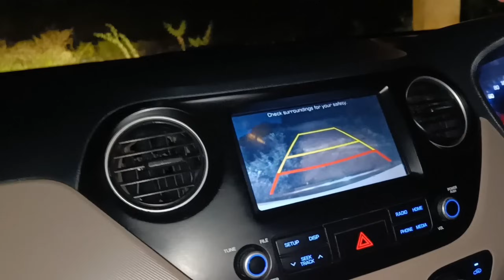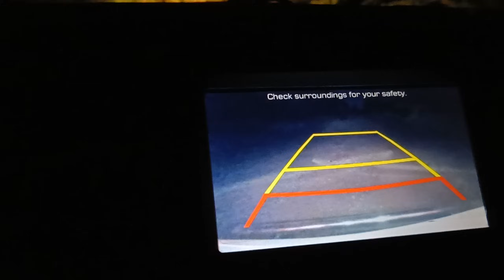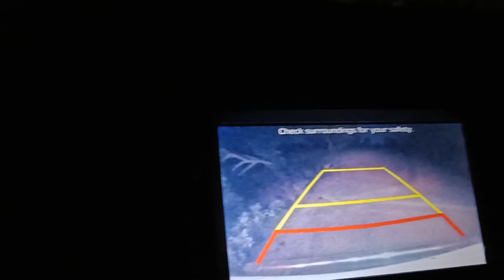అర్ధరాత్రి రోడ్ పైన కారును ఆపుతున్న అమ్మాయీ ఆత్మ|car challenge ghost hunting |part 2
In this car challenge, we're going to explore the infamous womans murder scene. Along the way, we'll be ghost hunting in a car!

This car challenge is sure to be a fun and thrilling experience! Not only will we be investigating the murder scene, but we'll also be ghost hunting in a car! This will be a unique and exciting way to spend a Halloween night!

In this video, I participated in the car challenge in Extremely Haunted Forest (went worng ). As you can see, I had a lot of fun, but I also went wrong somewhere along the way. In this second part of the car challenge, I'm going to show you how to capture ghost hunting videos that are sure to give you the chills!

HaiifrieThihis video erpose only entertainment so don't take seriously in this video all actio
ns are created by your team so please don't do this type of activities any places school and Colleges ext..our team storng li recommend... your family member Royal vihari...

హాయ్ ఫ్రెండ్స్ ఈ వీడియో కేవలం మీ వినోదం కోసం మాత్రమే ఇందులో ఉండే సన్నీ వేషాలు మా ఆధీనంలో జరిగినవి కావున ఎవరూ కూడా ఇలాటివి ఇంటిదగరా కానీ స్కూల్ ధగరకాని ఇంకా ఎక్కడ కూడా ప్రయతించ వద్దు అని మా team తరుపున కోరుకుంటున్నాము..